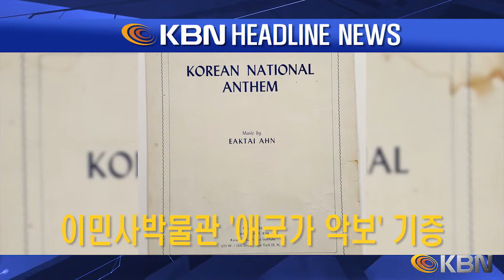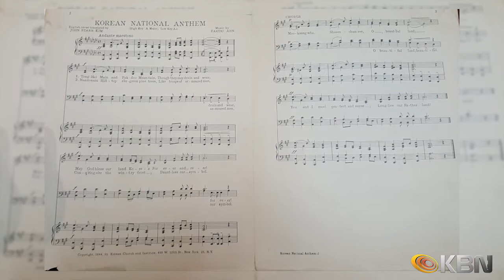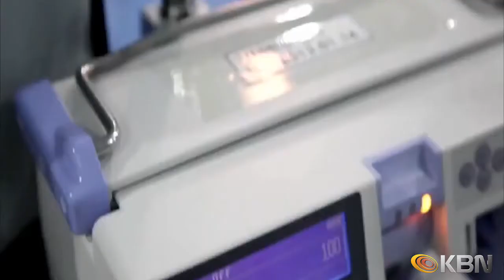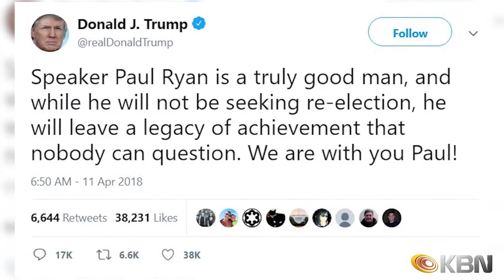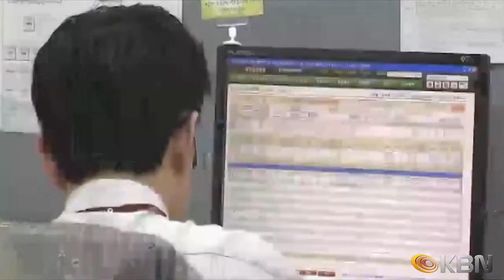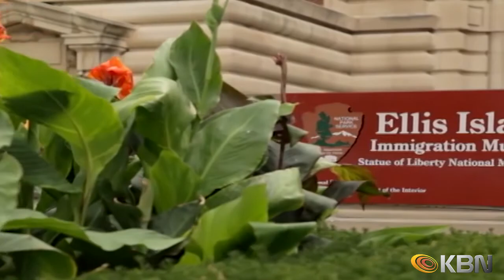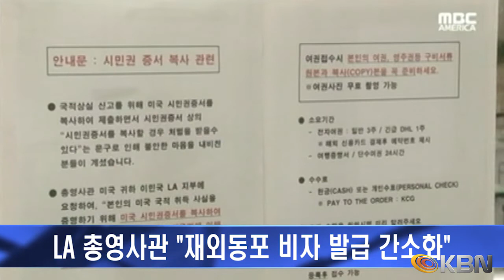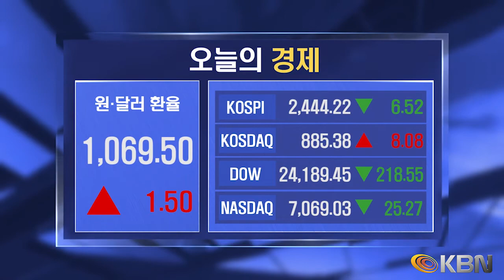[2018.04.11] KBN NEWS